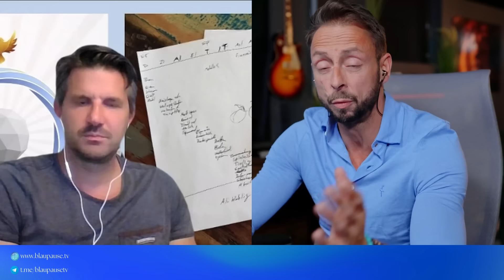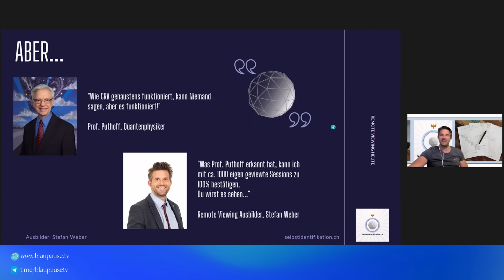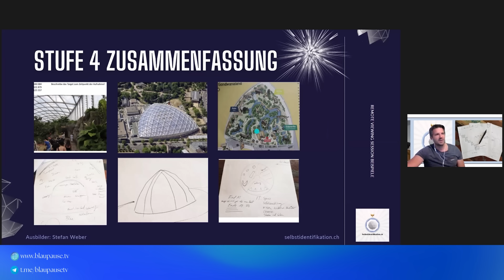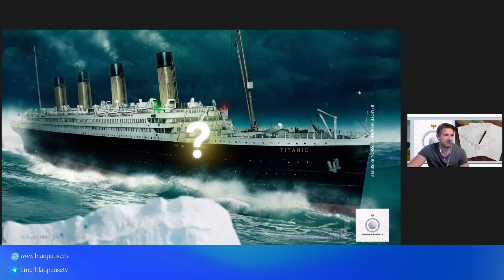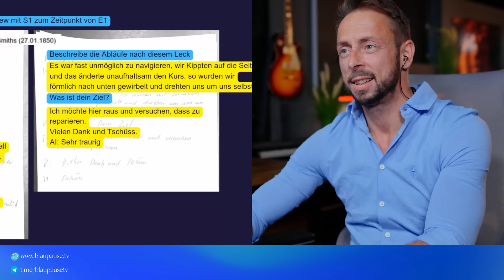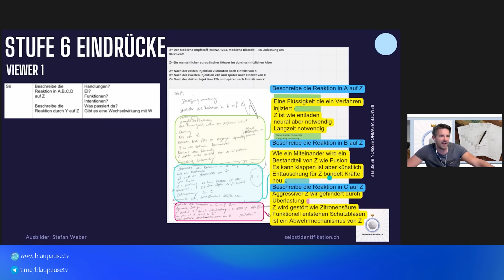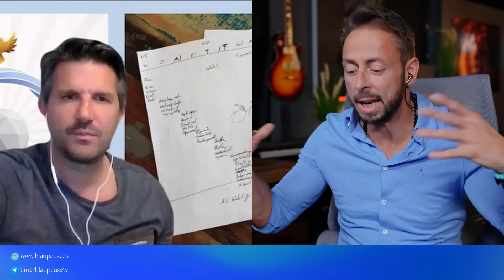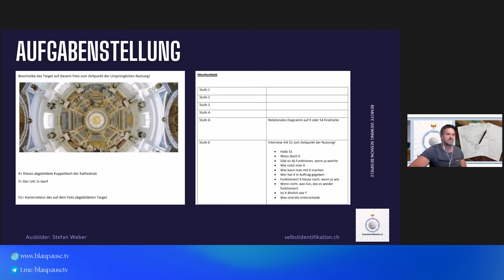MK ULTRA Remote Viewer DECKT AUF: Das DUNKLE Geheimnis der Morderna-Impfstoffe! 🔥💉 | Stefan Weber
- Werbesendung -